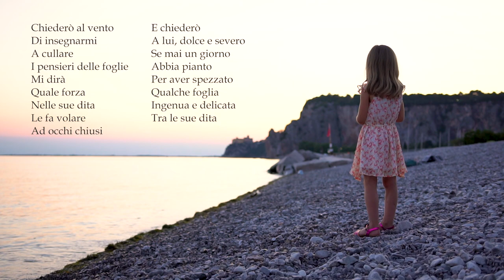LE DITA DEL VENTO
Le dita del vento - Mixed youth choir Emil Komel

direttore del coro / zborovodja /conductor David Bandelj

regija /režija /directed by Pietro Grauner

musica / glasba / music by Roberto Brisotto
testo /besedilo / text by Elisa Gastaldon

rassegna /revija /project
Virtual author of texts
ideata da Alessia Calcagni